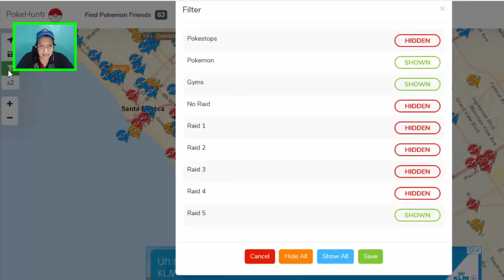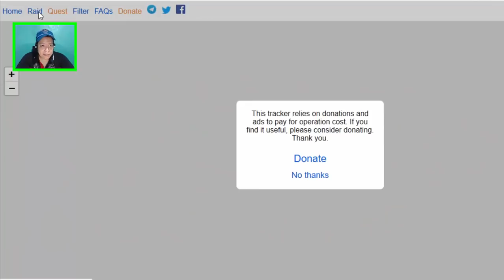★POKEMON GO LISTA DE POKEMAP FUNCIONANDO 2019★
EN ESTE NUEVO VIDEO DE POKEMON GO LES MOSTRARE UNA LISTA DE POKEMAPS Y RADARES POKEMON PARA POKEMON SALVAJES, GYM, POKEPARADAS, ETC QUE FUNCIONAN A 100% EN DICIEMBRE 2018 Y 2019.

SAYONARA.